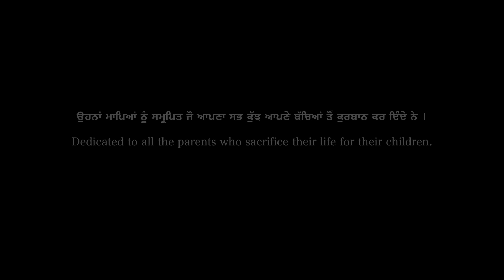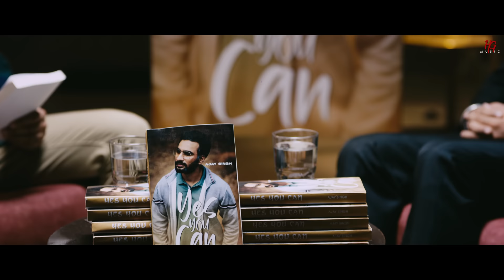YES YOU CAN - Full Video | Hardeep Grewal | Jazz Dee | Garry Khatrao | New Punjabi Songs 2021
Watch the Motivational  Latest Punjabi Song of 2021 - Yes You Can by Hardeep Grewal

After the huge success of beautiful motivational movie "Tunka Tunka", Hardeep Grewal is once again back with his another motivational track "Yes You Can". The song has been sung and written by Hardeep Grewal. The music has been produced by Jazz Dee. Like always HardeepGrewal has once again giving a very beautiful message in this song that Hard Work Always Pays Off. So keep doing the hard work in life to achieve your goals.

Song : Yes You Can
Singer/Lyrics : Hardeep Grewal
Music Composer: Hardeep Grewal
Music Producer: Jazz Dee
Mix & Master : Ashock ( Bassholics)

Edited & Directed by : Garry Khatrao
Artists : Hardeep Grewal, Pawel Sehaura, Yashab Sidhu, Guri Billing, Sanju
Associate Director: Ankush Dhawan
D.O.P. : Navjot Baidwan
Make Up : Vikram Grover
Art Director : Ranjit
Production Controller : Jaggu
Line Producer : Sanjeev Thakur
Publicity Design & VFX : Pixel Dude
Background Score : Apsy Sandhu
Stills : Manpreet Dhot
Team Believe: Shilpa Sharda & Prashant Bali